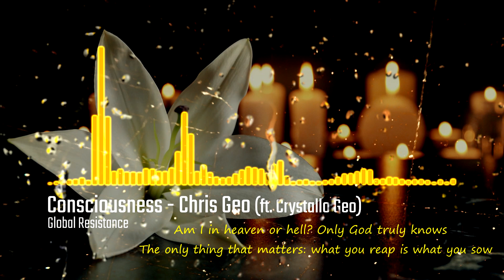- Beyond The Veil Chris Geo - Consciousness (ft Crystallo Geo) (MUSIC)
Credits:
Lyrics: Chris Geo
Additional: Crystallo Geo
Bass/Guitar/Keyboards: Chris Geo
Production/ Mixing: Chris Geo
Mastering: Crystal Clear Sound (Dallas)

Lyrics:

Verse 1:
I take one look back and I hold my breath
I know this is the time when it really doesn't matter
No more pain, no more struggle as I climb Jacob's Ladder

Will the Universe greet me? Will I be forget?
Will my spirit live in as they let my flesh rot?
I tried to find the light fighting the New World Order
And I died front lines like a mother fucking solider

Peace be unto me. I'll pray it's unto you.
I hope one day that our children stand true
And take pride in the fight for the Red White and Blue
Don't let us die in vain, revolution's overdue

We do it for the youth, they do it for the power
We fight for our Republic so we'll never run and cowar
As long as we're united, we're never overpowered
All that really matters: How we live our final hour

(Chorus)
With eyes wide open
I'm blinded by the light
I'll see eternal sunshine
When victory is mine

Verse 2:

I see the gates right before me but I have to look back
A single tear in my eye for the imminent attack
Shock and Awe of propaganda: Act but don't react
The cloud wrap around me drown me in pitch black

Now I'm really at the point where nothing really matters
Suddenly I find myself in a field of white-madder
With the sun shining bright. I'm greeted by the light
I lay my guns down not a single need to fight

I'm still a bit confused, why can't I let it go?
I did my time like a man til the end of the show
I'm losing control, my desire to know
The things I left behind and the stories untold

I try to forget but it's burned in my soul
I see the sunlight fading and it's cold as snow
Am I in heaven of hell? Only God truly knows
The only thing that matters what you reap is what you sow

(Chorus)

Verse 3:

With my spirit distressed how can I rest in peace?
I'm a solider of freedom death isn't release
Body shredded to pieces and my eyes can't see
Burning white fire but my heart still beats

I was given a choice, take a step to the light
Or take a big step back and continue the fight
Now my visions coming back and I can hear the warfare
The sound of battle cries the smell of death in the air

I hope to see a time when it really doesn't matter
When victory is mine, I can climb Jacob's ladder
Ignorance is bliss, lies are really sadder
A million tons of truth, my bones will never shatter

All that really matters: I'll fight another day
I've seen the Gate of Heaven but I had to walk away
My mind elevated, I finally understand
It wasn't by my will it was all God's plan